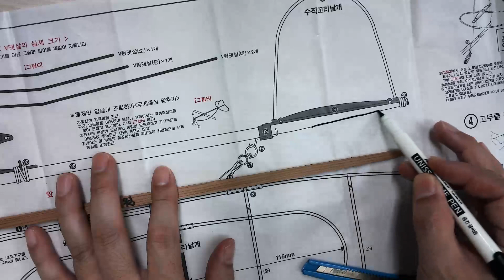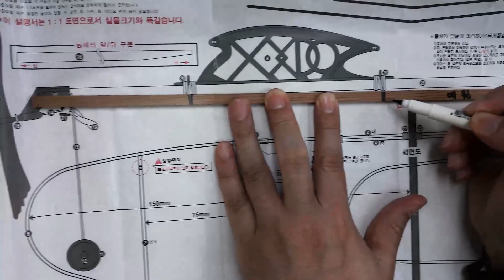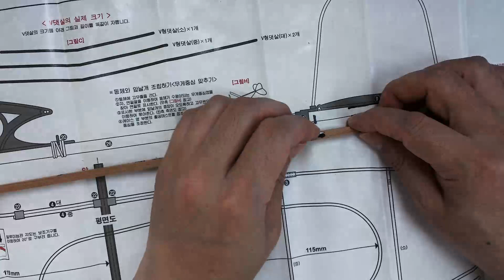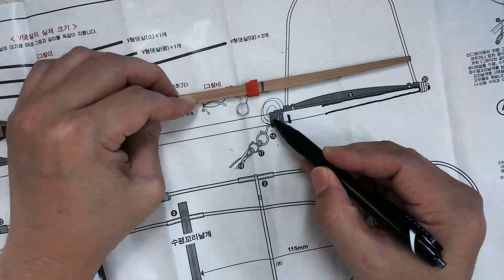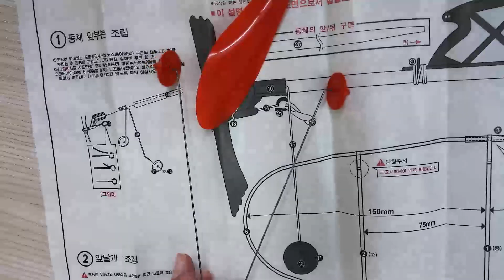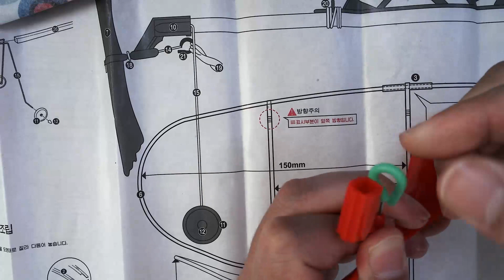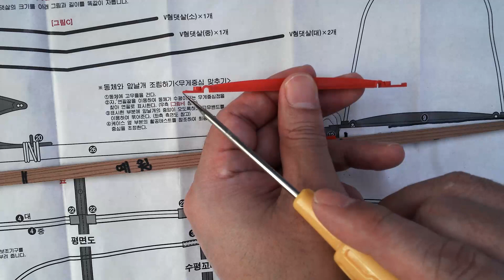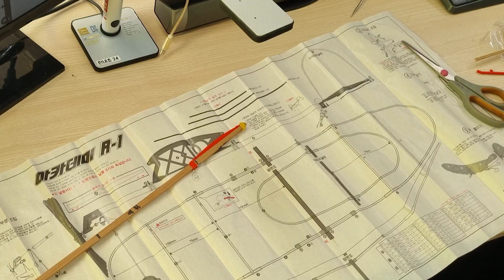#01 기본동체조립_아카데미 R-1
아카데미 R-1 고무동력기 제작 동영상 중 첫 번째 영상인 기본 동체 조립 설명입니다.